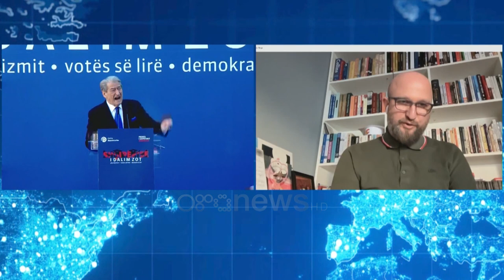Protesta e opozitës, Mentor Beqa: Shqipëria ka korrupsion të niveleve të larta dhe ekonomi të ulët